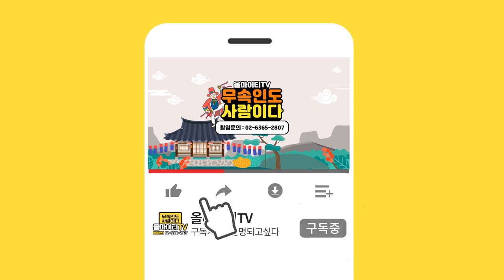갓!!신내림 받은 애동제자 보라신당 선생님을 소개합니다! "영검한 점사로 보답하겠습니다~" [김포점집 보라신당]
자막

★대표블로그★
-올마이티TV